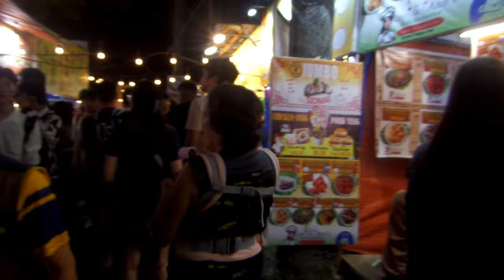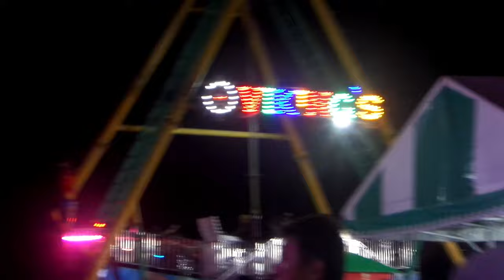bazaar at calamba